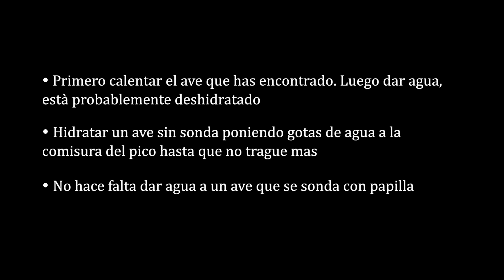Tutorial 6/10: Hidratación ¿Cómo hidratar a un ave? (Asociación Birds Friends)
Cuando nos encontramos un ave, necesitamos saber como hidratarlo, en este vídeo te lo explicamos paso a paso.